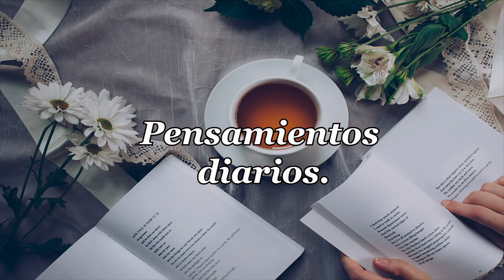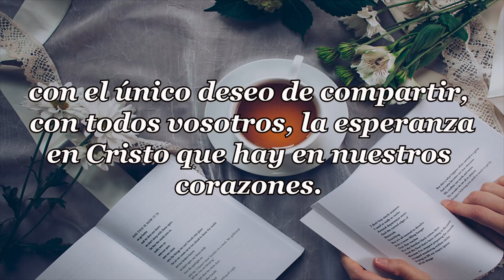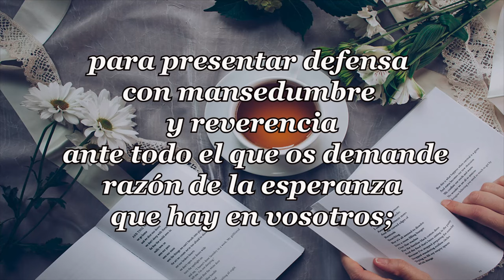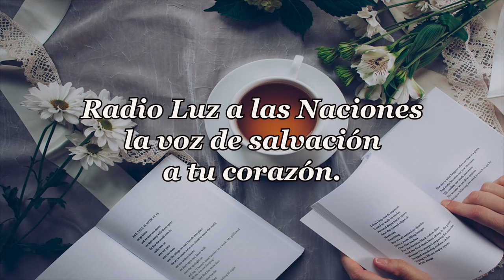527-ES DIOS QUIEN DICE, Y ES DIOS QUIEN HACE